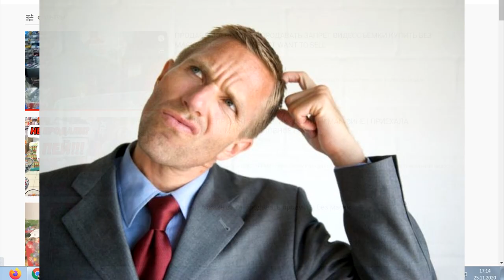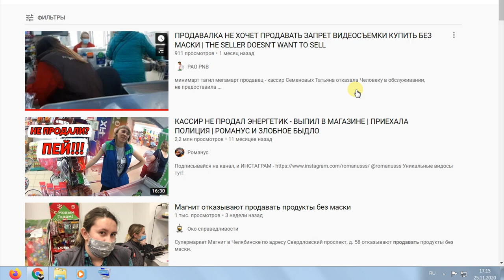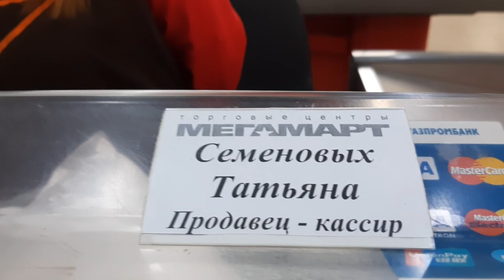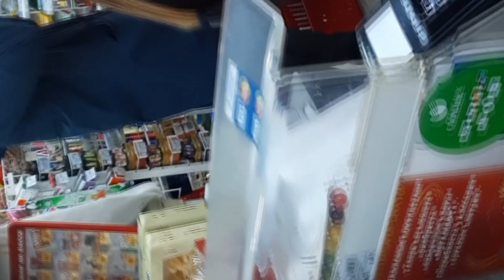Фига-се !!! - СХОДИЛ ЗА ХЛЕБУШКОМ ))) СТАВИМ масочный режим РА.... - ...на службу СВОИМ ИНТЕРЕСАМ